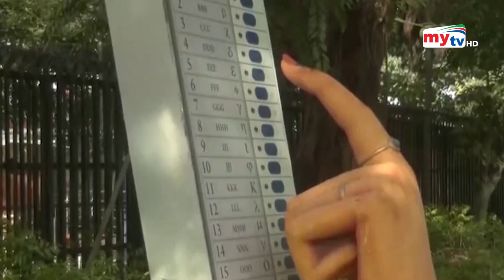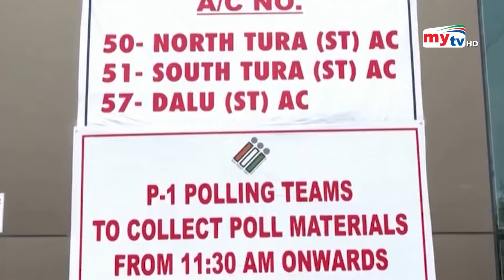ভারতে চলছে ভোটগ্রহণ ! | Indian election | Bangla News | Mytv News